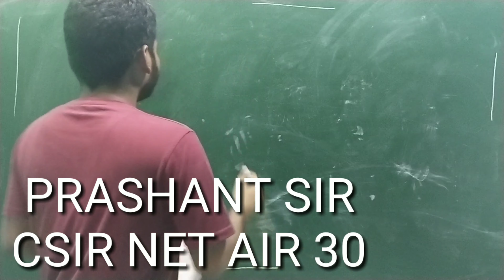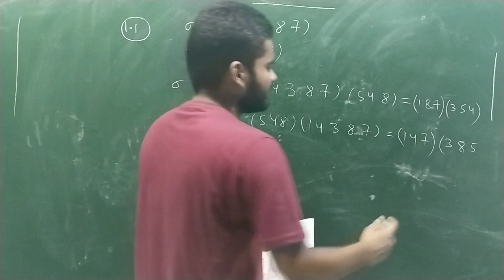NBHM MSC MATHS SOLTUIONS || QUE NO 1.1